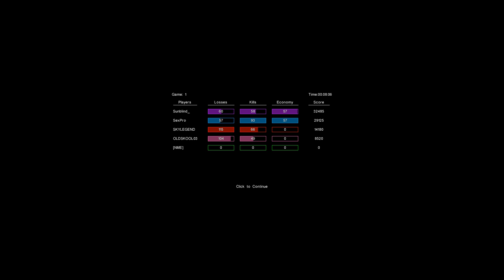HumPOVNOD, Sex Vs. Old, Sky